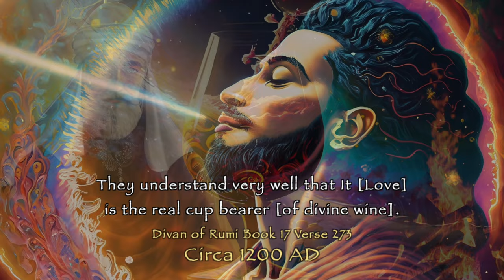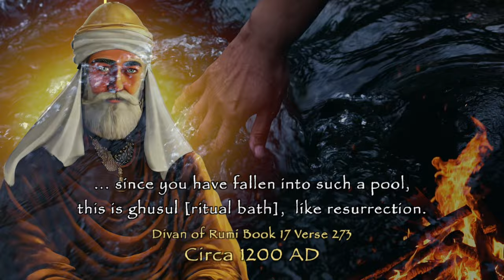Precious Clues From This School of Soul | Insightful Poem From The Divan of Mevlana Jalaluddin Rumi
Embark on a soulful journey and delve deep into the poetic and mystical heart of one of history's greatest spiritual teachers, peace and blessings be with him.

Who is Rumi?
Jalal ad-Din Muhammad Rumi, commonly known simply as Rumi, was a 13th-century Persian poet, Islamic scholar, theologian, and Sufi mystic. Born in 1207 in the region of Greater Khorasan (in present-day Afghanistan and Iran), Rumi's influence transcends national borders and ethnic divisions. Often referred to by titles such as Mevlana or Mawlānā, meaning 'Our Master,' he is regarded as a spiritual guide who illuminated the path to divine love and wisdom through his enduring poetry and teachings.

Rumi's Timeless Teachings
Rumi's work encapsulates the essence of Sufism — the mystical Islamic belief that seeks to find a direct personal experience of God. Through his lyrical verses, Rumi invites us to attend the "School of Soul," an inner sanctum where seekers of truth can receive "Precious Clues" on their path to enlightenment. This school is not a physical place but a metaphorical space within us, where the divine teacher imparts wisdom that leads to true happiness.

The Path to God Through the Soul
In this video, Rumi's poetry serves as a guide for letting go of worldly attachments and circling around the spiritual pivot within — akin to the pilgrims orbiting the Kaaba. It's here, in the quietude of the inner being, that one can glean the subtle hints that lead to the knowledge of the divine, a wisdom that is far beyond the grasp of conventional religion.

Wisdom Beyond Religions
Rumi’s verses transcend the boundaries of faith and dogma, striking a chord with the mystical branch of all religions that seeks to understand the ineffable source known as God. He illustrates that it is in the quiet contemplation and surrender of the self that one can access the profound truths of existence.

The Heart of the Mystic
The video highlights that the heart of the mystic — regardless of religious tradition — has always understood the universality of divine wisdom. Rumi stands as a beacon of this understanding, with his poetry acting as a map to the treasure hidden within every heart.

Commonality in Mystic Traditions
As we listen to Rumi's words, we are reminded that the mystic sects from each religion share a common thread, a golden strand woven with the understanding that we are all seeking connection with the same unfathomable source. This video is an homage to that unity and a celebration of the diversity that brings richness to our collective spiritual pursuit.

Join us as we traverse the rich landscapes of Rumi’s thoughts - may his words serve as a guide for you as they have for me, praise be to God for creating such a good-spirited heart in Mevlana Rumi.

I wish you peace and blessings regardless of nationality and creed, we are all children of Adam.